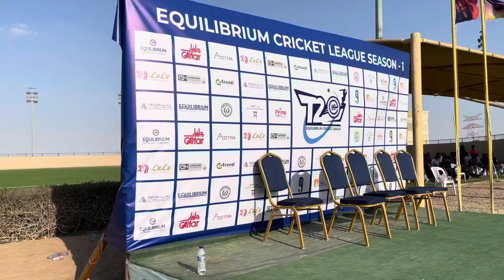Friday morning drive || Abu Dhabi Street || Mussafah Park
@MAUJ2021 presents a Friday morning ride on Abu Dhabi street and along side Mussafah Park.